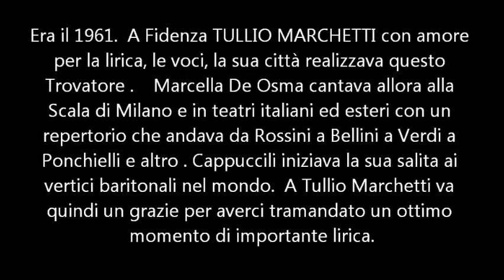Marcella DE OSMA e Piero CAPPUCCILLI brani da TROVATORE 1961 FIDENZA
Marcella De Osma ed un giovane Piero Cappuccilli a Fidenza cantano TROVATORE. Ecco il d'amor sull'ali rosee e il duetto successivo.
 Il tenore è Luigi Ottolini.